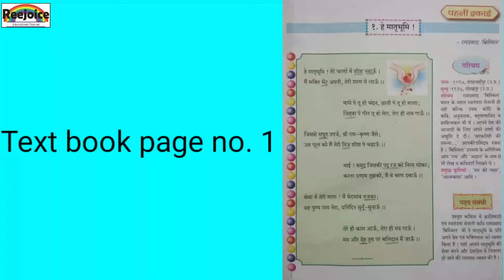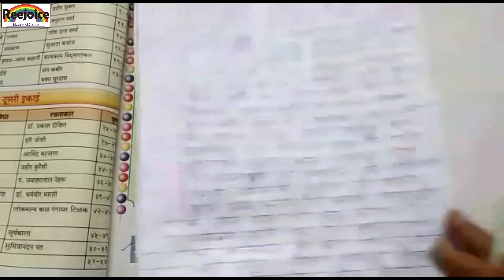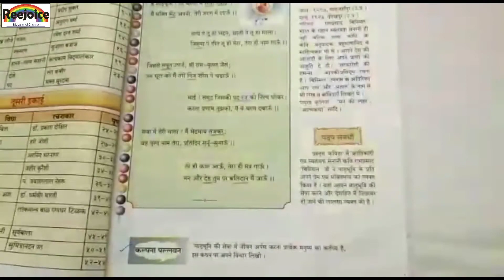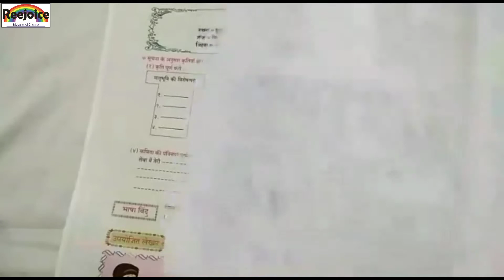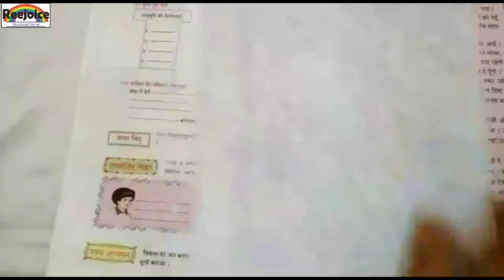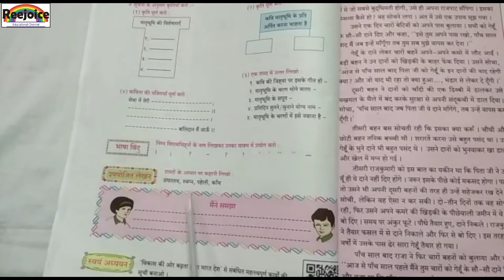8 Class hindi Chapter 1. He Matrubhumi (marathi, lower & higher english medium)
Social media•

 Download Question and answer from the link given bellow